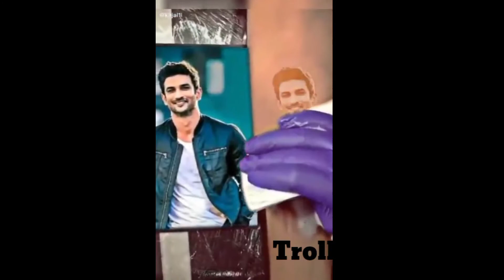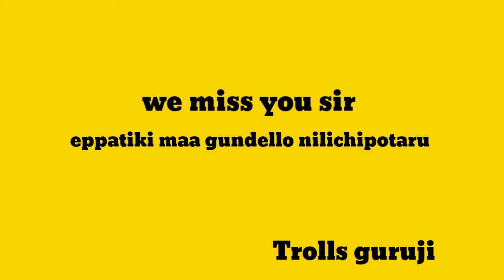Rip Sushant Singh Rajput | Sushant Singh Rajput Viral Video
about

Our channel is about telugu troll videos We cover lots of cool stuff such as
telugu prank videos troll
funny videos troll  and
nonstop comedy

I sure that, I will remove it definitely on

my YouTube channel.Just send me

remove it with video link.

IF ANY CONTENT OWNER HAS SOME ISSUES WITH MY VIDEOS Please don't give copyright claim/strike our video🙏 bicoz there is lots of hard work to create a one video, i think you understand it better please don't give copyright claim Strike 🙏🙏🙏 thank you. 🙏

Copyright Declaimer:
All the content in this video is created by their
 claim  strike. plzzz🙏🙏